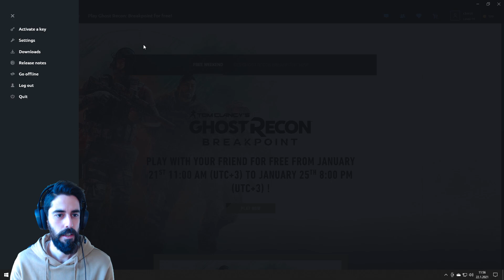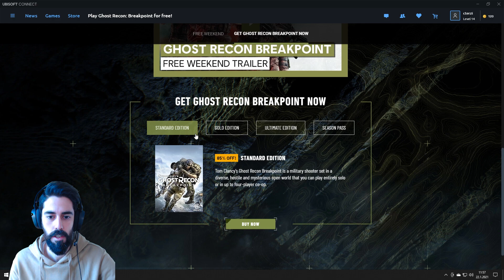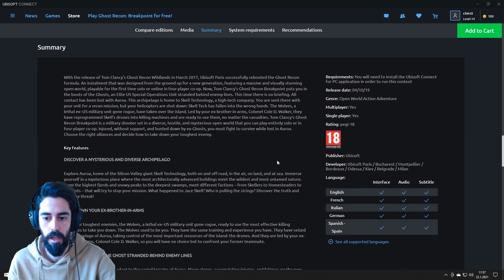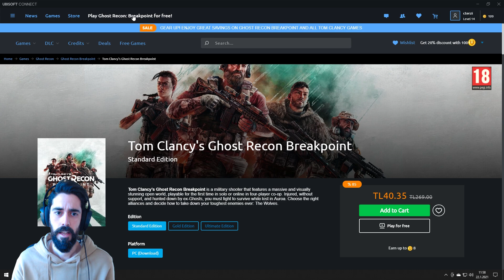UBISOFT ÜCRETSİZ OYUN DUYURUSU ! [TOM CLANCY'S GHOST RECON : BREAKPOINT] TÜRKÇE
Bomada TV'de hergün  çeşitli PC ve Konsol oyunları oynayarak bu videoları seri halinde yayınlıyoruz. Yeni çıkan oyunları yakından takip edip ilk izlenim videoları çekiyorum. Zaman zaman da eskilere uzanıp nostaljiler yapıyoruz. Her tür oyunu oynayıp, bunları günde en az bir video olacak şekilde yayınlamaya gayret ediyoruz.

Bomada Tv'den herkese selamlar ,

Oynanış videoları serimize bu sefer Tom Clancy's Ghost Recon Breakpoint oyunu ile devam ediyoruz.

[TOM CLANCY'S GHOST RECON : BREAKPOINT] TÜRKÇE

Tom Clancy's Ghost Recon Breakpoint'in tüm detaylarını türkçe anlatım ile videomda bulabilirsiniz.

Videoyu Beğendiyseniz ;

Ayrıca her hafta perşembe günleri Epic Games ücretsiz oyunlar bölümümüzde Epic Games'te bedava olan bir oyunu bulabilirsiniz. Bu zamana kadar ücretsiz olmuş tüm epicgames oyunlar